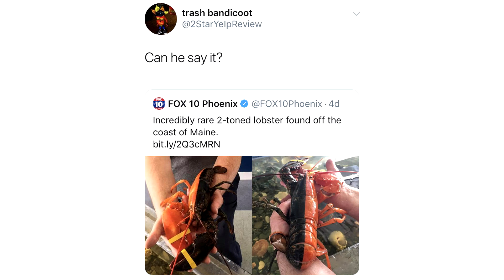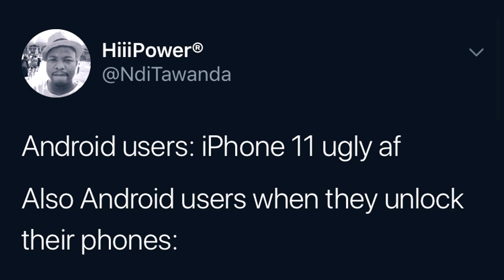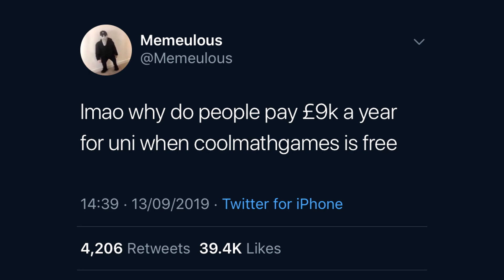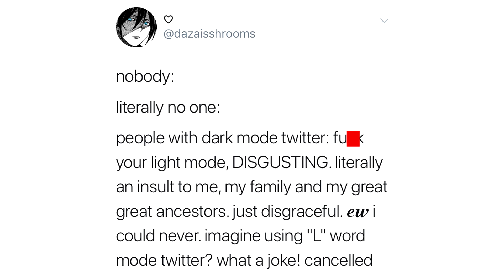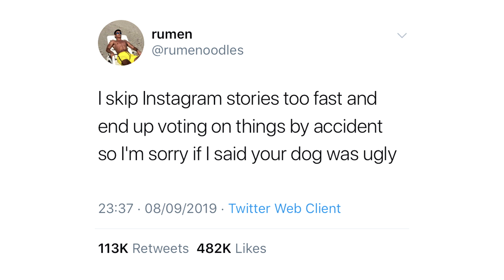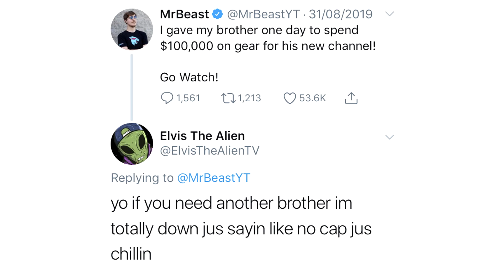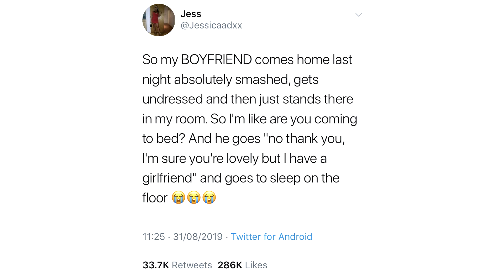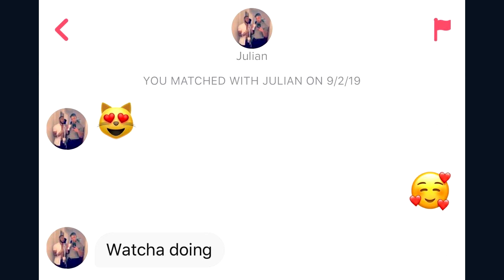How is Twitter free? #41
funny tweets, twitter posts and memes! How is Twitter free? PART 41
how is twitter free episode 41! the series where we take a look at the funniest tweets memes and videos and laugh at them. thanks so much for supporting the series!

How is Twitter free? Part 41 (episode 41)